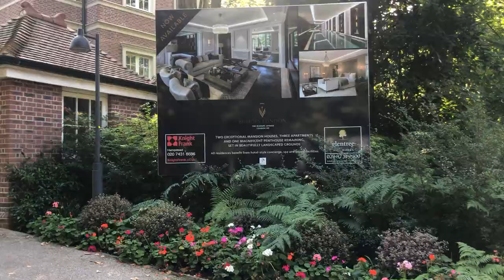The Bishops Avenue - stock footage